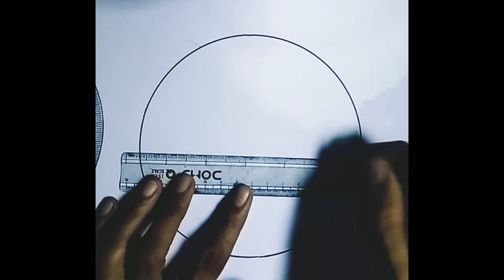Circle drawing - Scenery drawing easy - beautiful nature Scenery Drawing